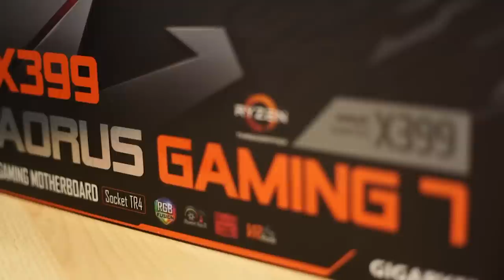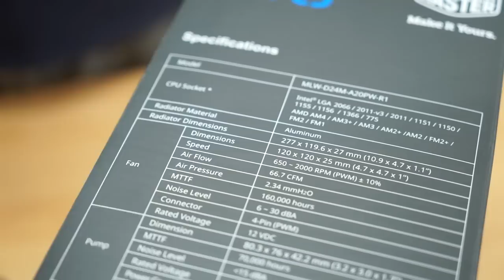PC Garage - Asamblam sistem cu AMD Threadripper 1950X!!!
A venit si acest moment: sa vedem cum se descurca in lumea reala "monstrul" AMD Threadripper 1950X. 16 nuclee fizice cu 32 de threaduri!